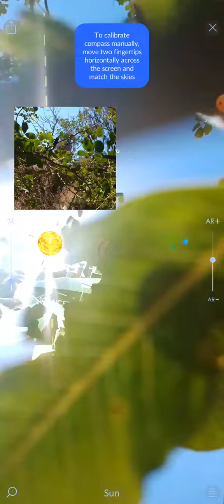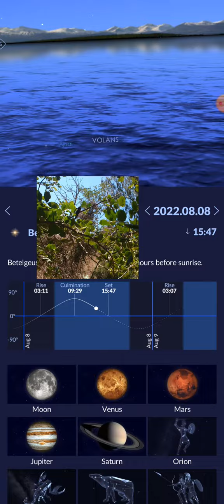wish for good luck, Star Walk 2 of today, wish of good luck for the forest 🌍🌲✨🌞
the forest around zichron ya'akov is a protected forest reserve forest mixed between zichron yaakov,  alona " אלונה" forest and Horshan "חורשן" forest,
with areas of agriculture like cow farm 🐄, peaches 🍑,and grapes 🍇 pomegranate, pine, and carob, and more
serounded with vast amazing forest at that serounded zichron ya'akov of pine ,eucalyptus and more
wish good luck also for the area
there is a record of Star Walk 2 ✨🌲🌍
sky live and visible tonight